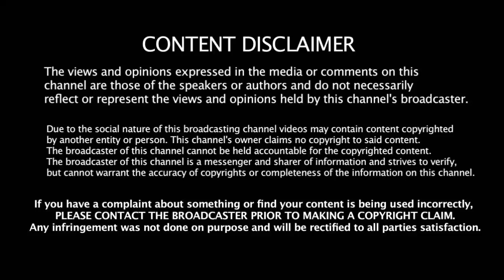எடப்பாடியை எச்சரித்த உளவுத்துறை - ஏமாற்றிய அதிமுக அமைச்சர்கள் - மாநகராட்சி தேர்தல் நடக்குமா ??